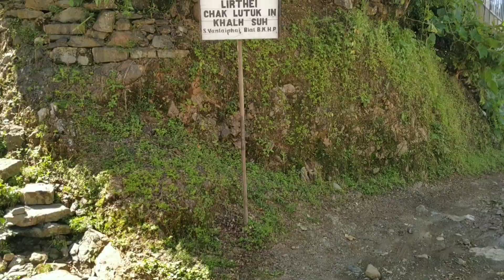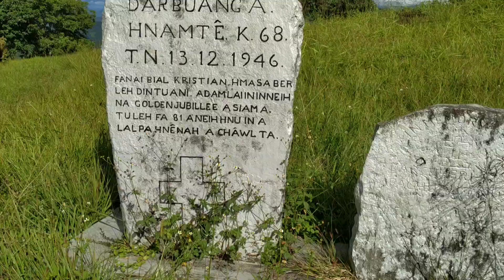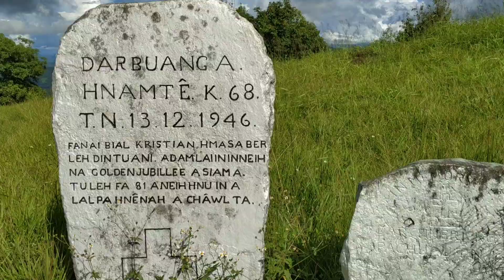Darzo khua Hnahthial District Vlog leh MZP Assembly neih na tur Pandal sak mek ka tlawh